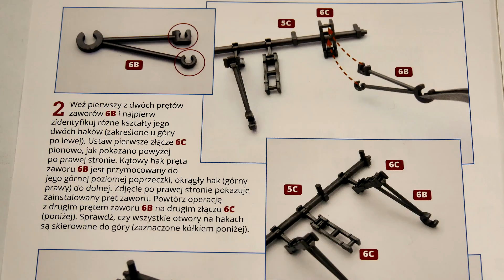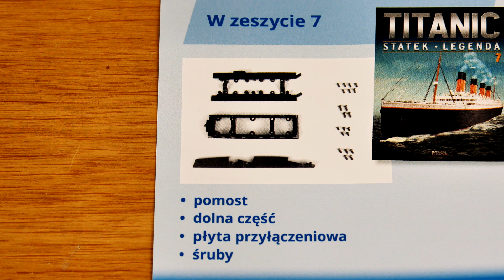6. RMS TITANIC 1:200 - Numer 6 - Hachette